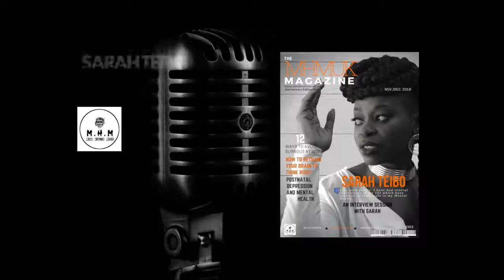keep walking by Sarah Teibo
It is such a great honour to have Sarah Teibo: a multi-award winning artist, on our platform. She shares her story hoping that someone will take a cue from her experience and how she dealt with her mental health-related challenges.
When life begins to stray at the edges, it often times impact our emotional well being- and that is OK cos life is not trouble-free or challenge-proof, at some points in our lives we will deal with issues (that is OK). But what is definitely not OK is to ignore signs that something is not quite right as far as your emotional well-being is concerned.
Seek help now! The world cannot afford to lose you, 'cos there is no other YOU OK!
What was Sarah's story? find out on 'The MHMUK Magazine Anniversary Special Edition

Inside the pages:

12 Ways to avoid burnout at work
How to train your brain to think right
Postnatal depression and Mental Health
Africa and Mental Health Awareness
Fashion and Style - one of previously featured celebrity adorn our gallery with her elegant birthday photos - watch out!
Who is pulling your strings?
Relationship
True Story and many more

GXMAA Awards: Please vote for MHMUK for the BEST MEDIA PUBLICATION OF THE YEAR AWARD. Please make this award happen for us.

Follow Sarah Teibo @Sarah Teibo Music